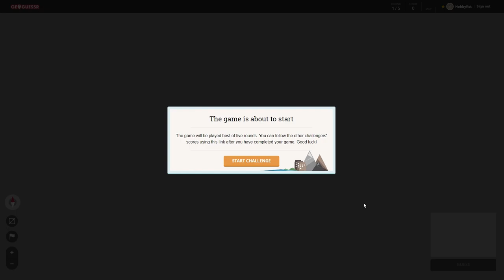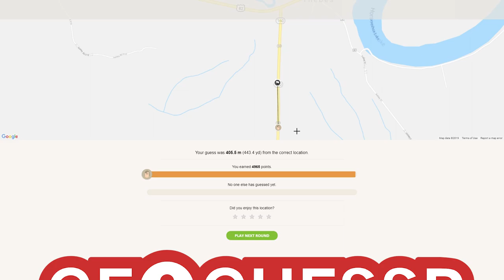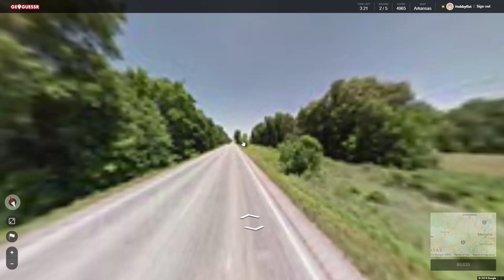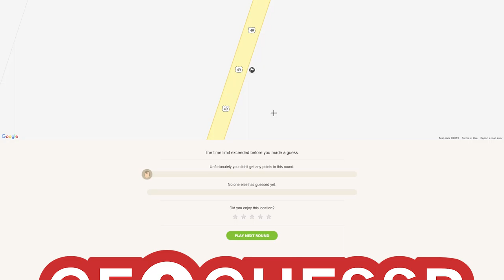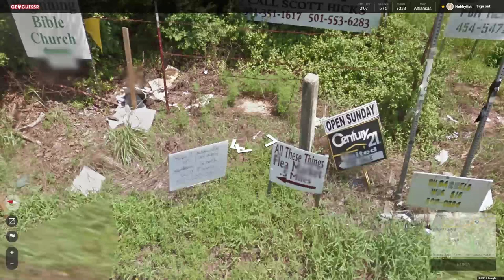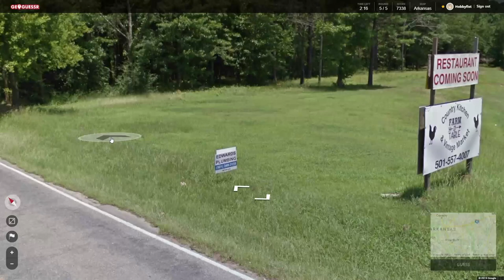Hobbyfist Geoguessr - [Part 270] Are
Can't sis.